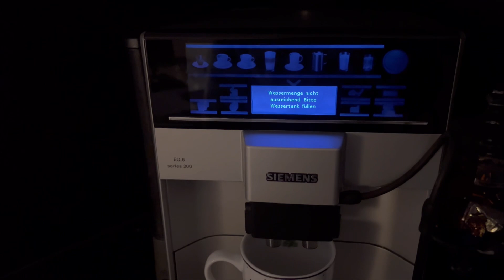VLOG🇰🇿🇩🇪✨1 Advent 🕯️🎄💫 / семейный день 💖 наше воскресенье/ прогулка в лесу ❄️☃️🌲/ зима 🥶